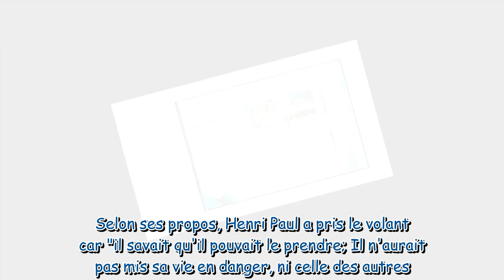"Ils ne m'ont pas prévenu" : en détresse, le frère du chauffeur de Lady Diana pousse un gros coup de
"Ils ne m'ont pas prévenu" : en détresse, le frère du chauffeur de Lady Diana pousse un gros coup de gueule